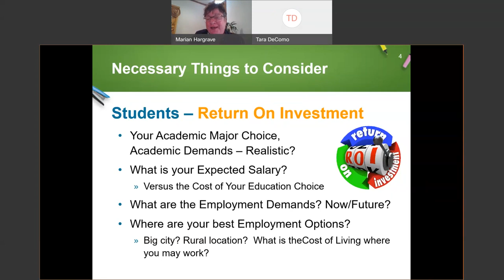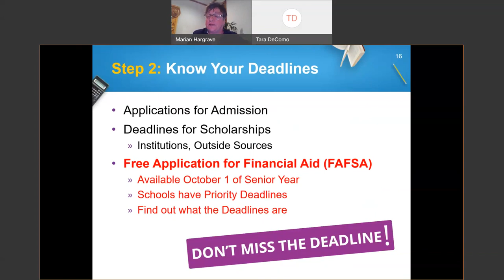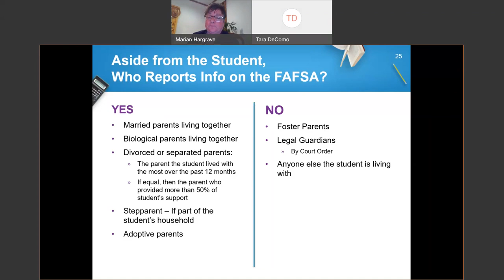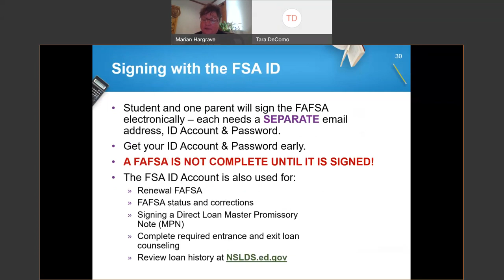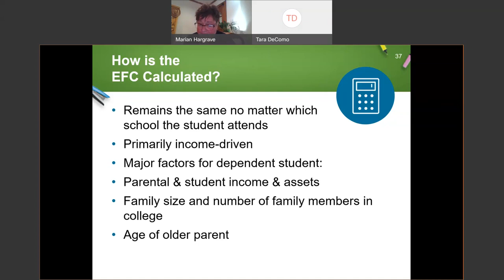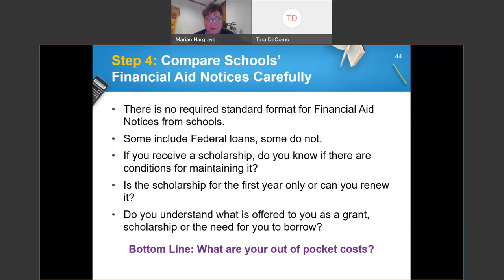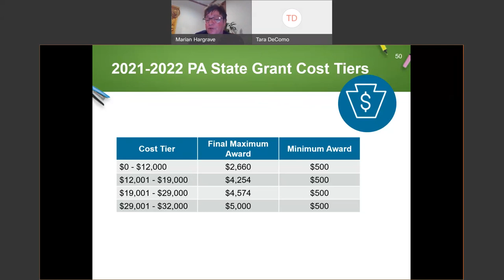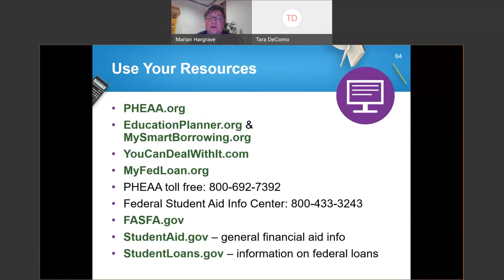2021-2022 Fox Chapel Area High School Financial Aid Presentation